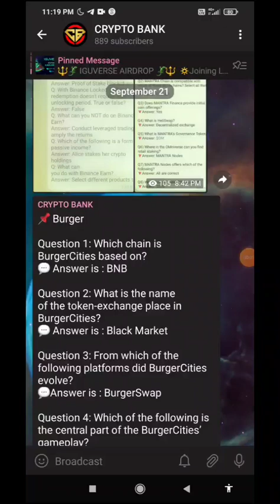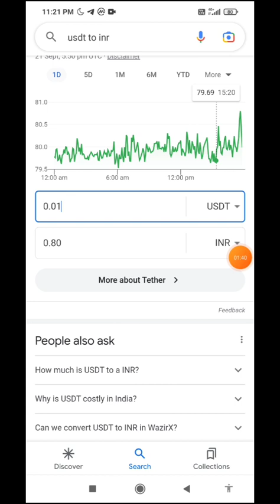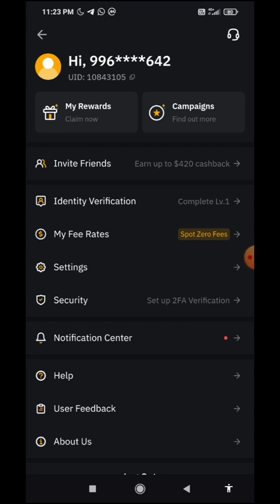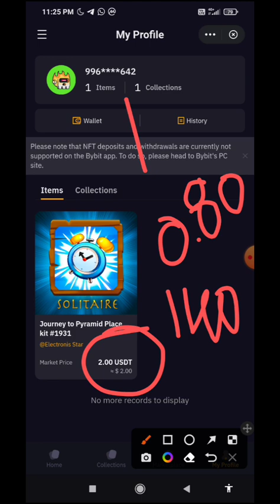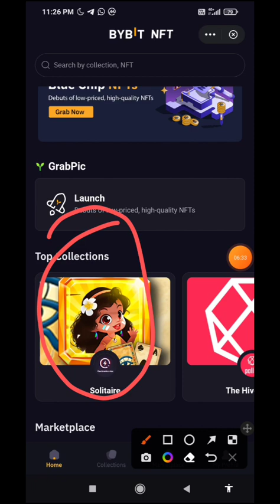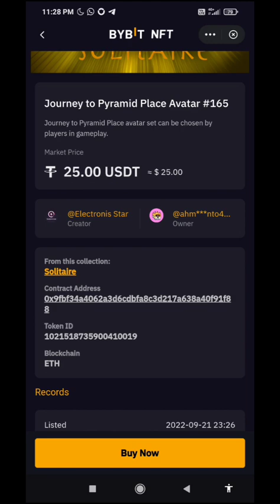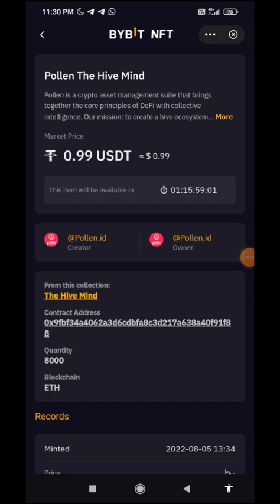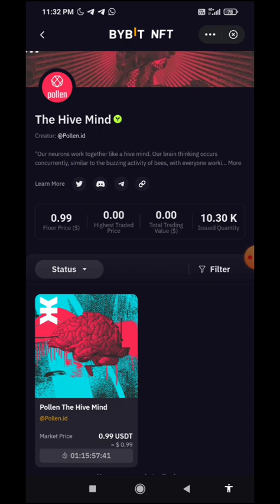100X Profit In NFT 🔥 | NFTs ல இவ்வளவு சம்பாதிக்கலாமா 🤫 | Rs.1 to Rs.8000 With Proof @cryptobank1 🎥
🏦 CRYPTO BANK 🏦

🔥🚀 BUY SELL NFTs EASY🚀🔥

Code :- NZL8KY

☝ REGISTER AND BUY YOUR FIRST NFT ☝

BUSINESS PROMOTION :- TG - @SACNSN

       💰🔥💰EXCHANGES💰🔥💰

BINANCE :-

WAZIRX :-

GATE.IO :-

HUOBI GLOBAL :-

KUCOIN :-

Refer Code :- r34CUWJ

Refer Code :- 16XFL

LATOKEN :-

PROBIT EXCHANGE:-

MXC PRO:-

GIOTTUS :-

Refer Code :- ax3m

COIN DCX :-

COINEX  :-

CRYPTO.COM EXCHANGE :-

COIN SWITCH :-

HOTBIT :-

FAUCETPAY :-

ONUS :-

          💰🏦💰 CRYPTO WALLETS💰🏦💰

COIN98 WALLET :-

SAFEPAL WALLET :-